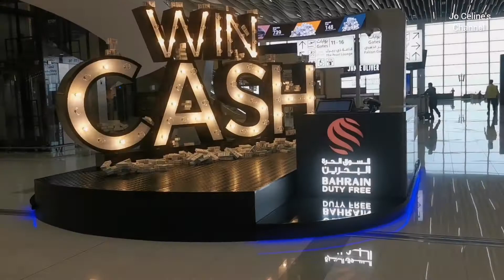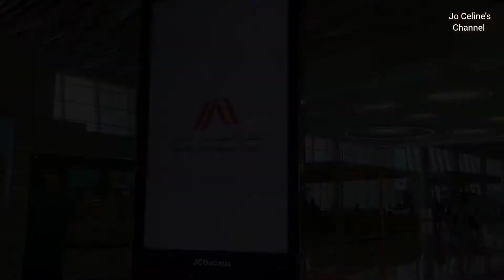Kazakhstan🇰🇿 & Kyrgyzstan🇰🇬 Trip | Day 1,2 Traveling Day Bahrain to Kazakhstan October 2022